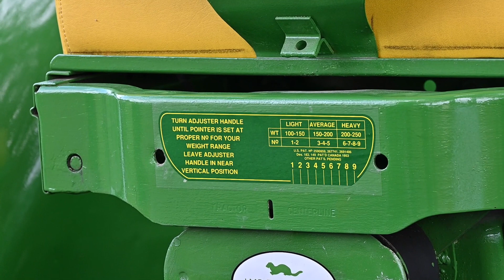John Deere 820 shown at Historic Tractor Show Panningen Netherlands 2023 Waterloo Tractor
Tractor gaudi, parade, India, drive, tractors, lanz bulldog, slowly